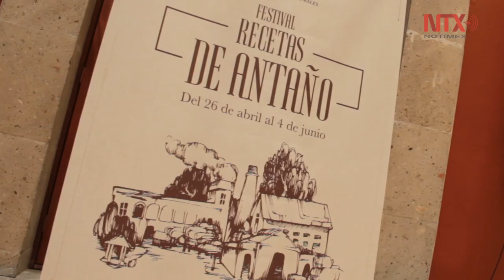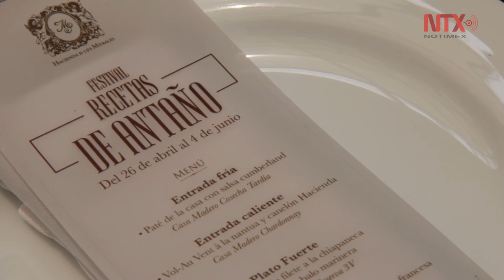La Hacienda de los Morales celebra sus 50 años con el “Festival Recetas de Antaño”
Para revivir los sabores de las recetas originales, y dar inicio a los festejos por los 50 años de la Hacienda, del 26 de abril al 4 de junio se presentará el festival